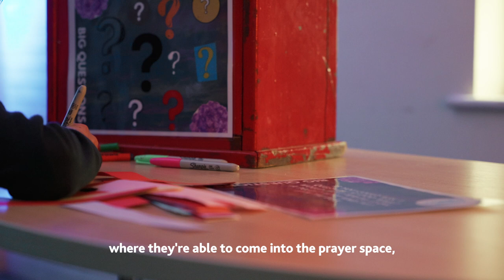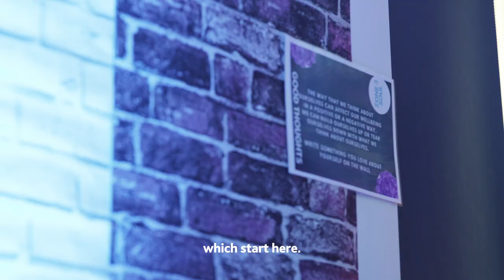Prayer Space In School - Debenham High School (Suffolk)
We had the privilege of running a Prayer Space at Debenham High School for the whole week. Every single student that attends the school had one lesson in their week within Prayer Space where we designed activities for them to think, reflect and prayer. We asked them to focus on 3 areas: their mind, body and soul. This was a fantastic opportunity to spend time in the school, to share more about who Jesus is and to help them unpack some challenging questions they had.

WE HELP PEOPLE FIND & FOLLOW JESUS.

We know that life is tough; now more than ever. We’re sure you’ve got questions and uncertainties, but we believe Jesus can make difference, that faith can bring hope; even in these times and that the Church should be light in the darkness.

We’re embracing this new all-digital landscape and can’t wait to interact with you online. We will ensure you receive a warm welcome whether you tune in every Sunday, or if church is new/unfamiliar territory for you.

We love that you are able to be part of our community from the comfort of your own home. Feel free to interact through the week on social media, or stream LIVE online on Sunday morning!